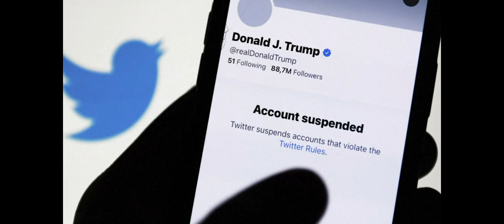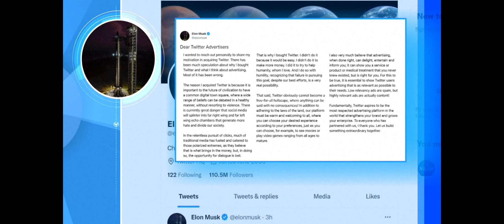Elon Musk has taken control of Twitter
Elon Musk has taken control of Twitter after a protracted legal battle and months of uncertainty.